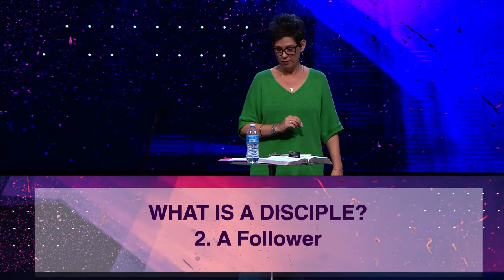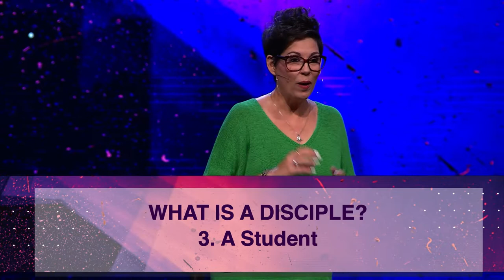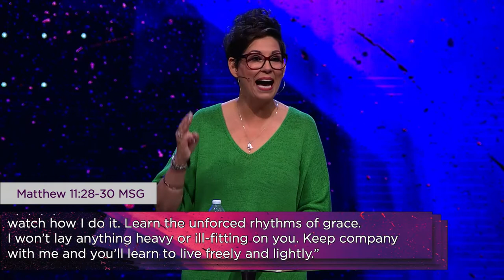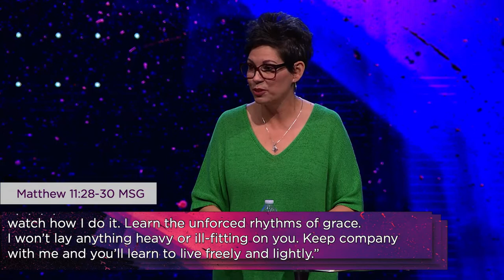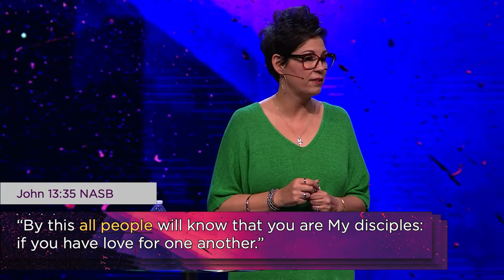MDWK I The Bucket I Shelly Harp I July 27, 2022